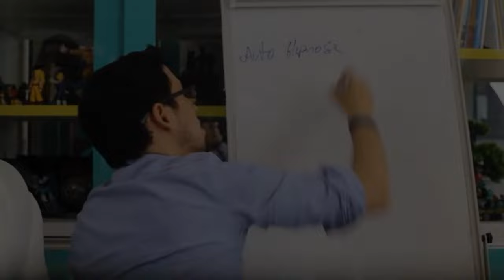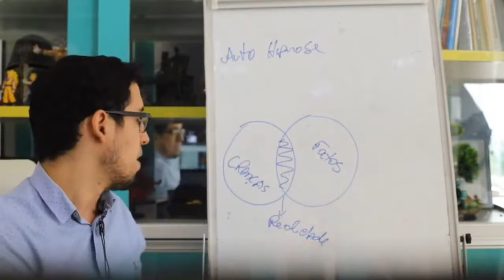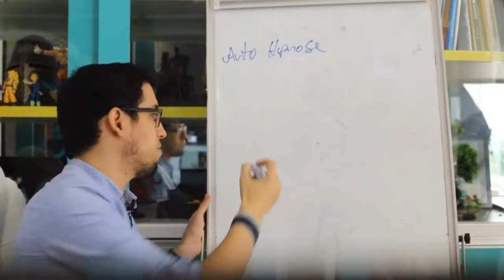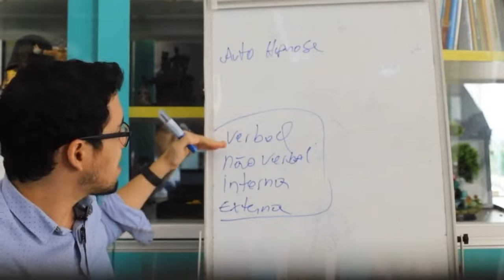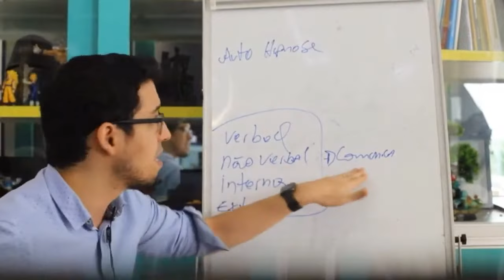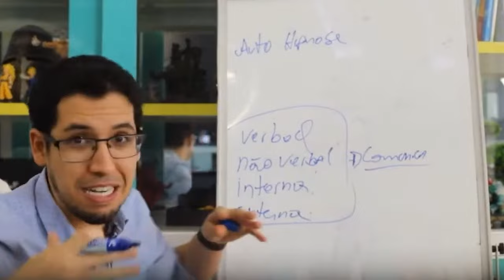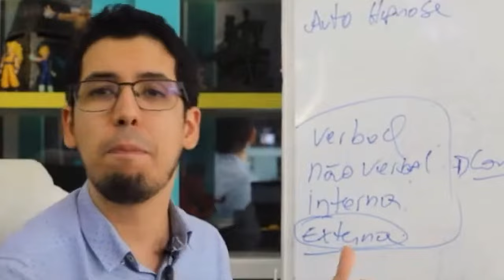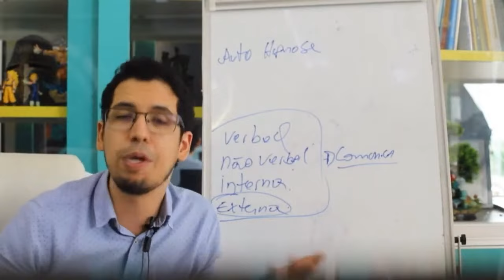Entenda de uma vez o que é Auto-Hipnose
Facebook.com/InstitutoRomanni